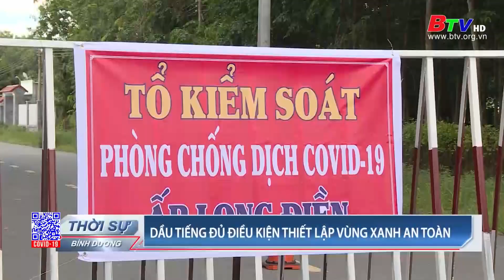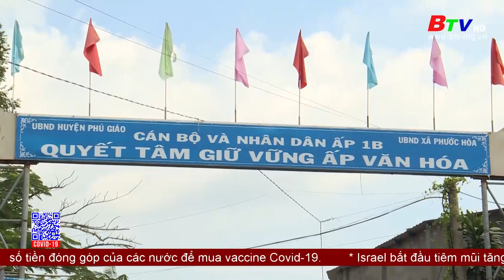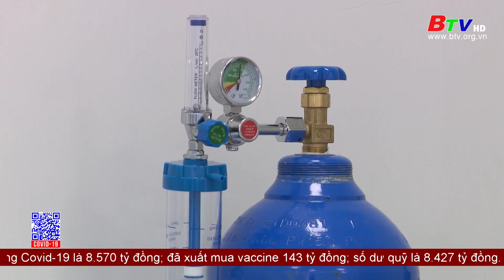Bản tin phòng, chống Covid-19| Trưa 14/8/2021|Truyền hình Bình Dương